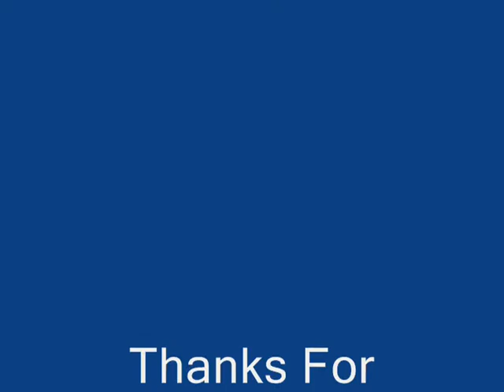Our Singing Cockatiel Parrot Bird